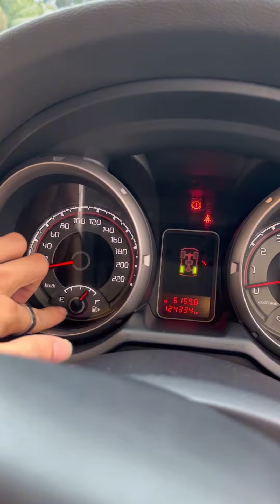Tips Kereta 1 : Macam mana nak tahu tempat isi minyak kereta dekat sebelah kiri atau kanan